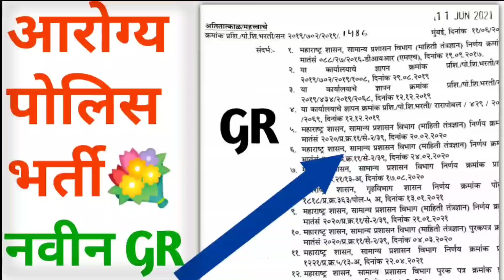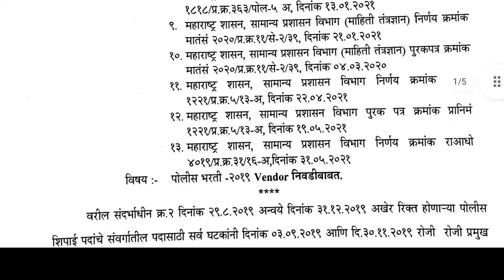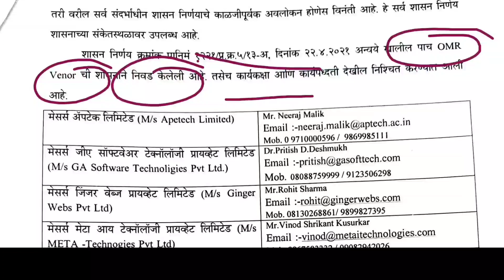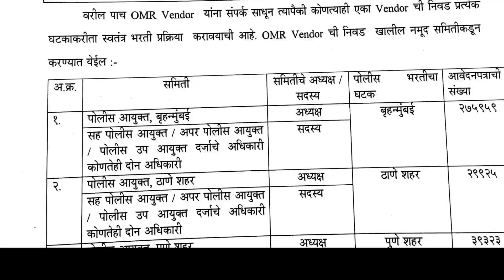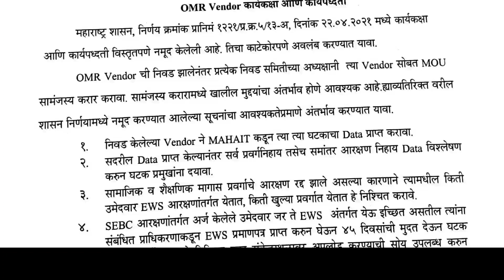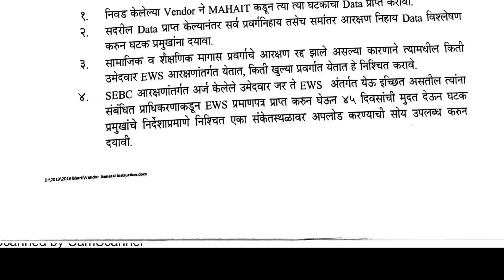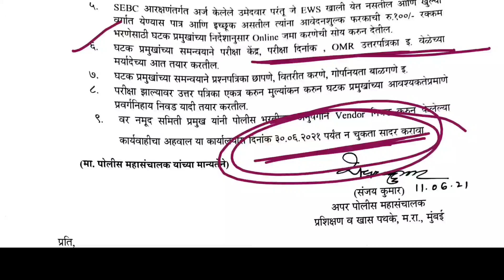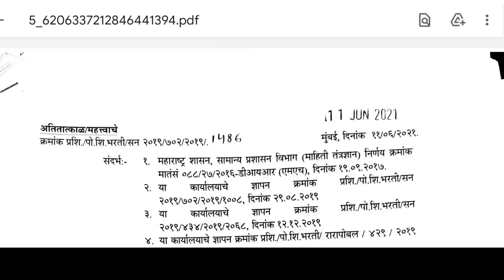आरोग्य विभाग व पोलिस भर्ती लवकरच💐 | भर्ती साठी नवीन GR प्रसिद्ध | आनंदाची बातमी🎊🎉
police bharti and health department recruitment

FOLLOW US 🔍

Channel Website🌐